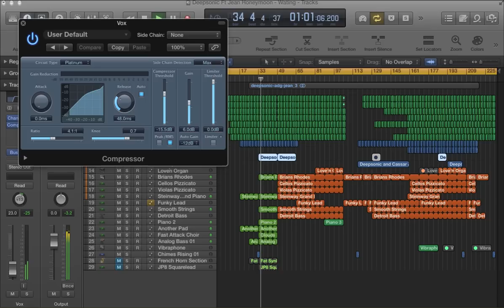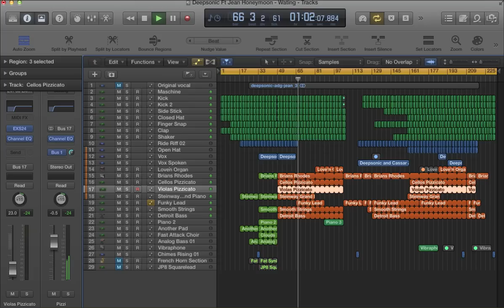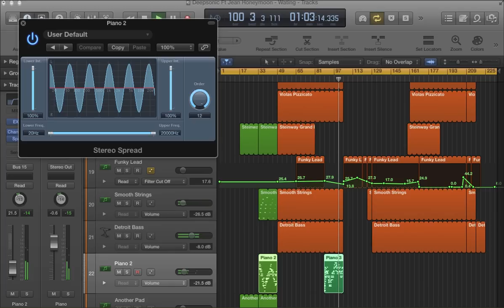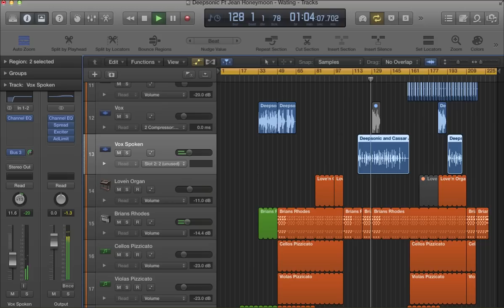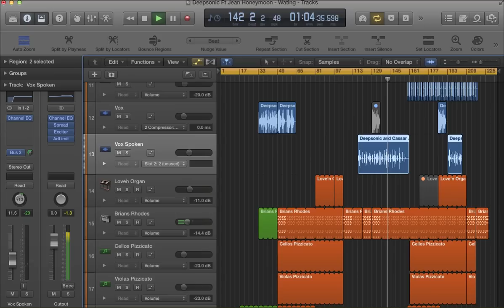Deepsonic Remix brief overview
A short overview of a forthcoming remix due on A Deeper Groove Records
Not mixed or mastered as yet but will hopefully give a little insight into the arrangement and instruments. All produced in Logic X no third party plugs except Maschine for the drums.